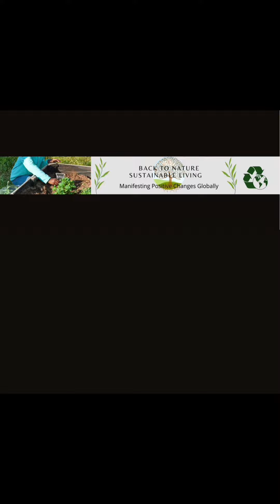A success Story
What's up BTN family!

We appreciate your visit and continued support of our inspirational YouTube channel and sustainable living initiatives.

You will enjoy our content on healthy living, sustainable living (agricultural), motivation, supporting small local companies (trailblazers), travel vlogs, cooking videos, and much more, we are certain. Let's go!

Check out the great progress we are making!!! 🙌🏿

 We believe that as human beings, we must create sustainable living for the environment, animals, and for the well-being of our future generations.

Together, we will take the initiative to bring about the positive changes that the world as a whole needs inside and out.

All donations are appreciated (including farming equipment, a growing dome) any monetary donations, and words of encouragement/inspiration).